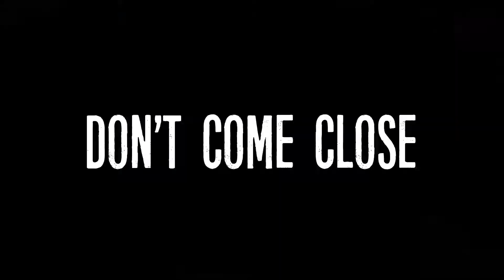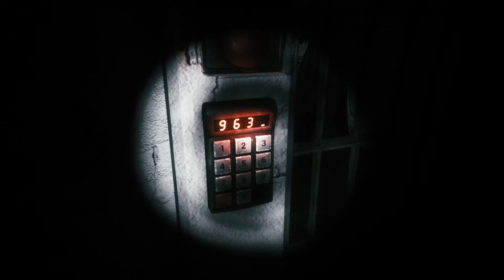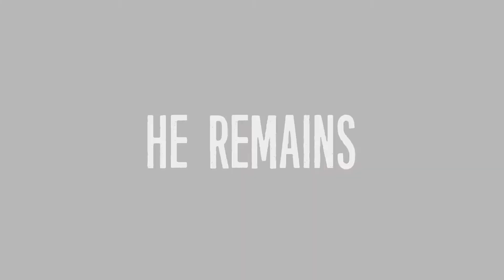TJOC Story Mode - The Basement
This level is one of the weirdest ones for me. It's the only one that has you walking around a giant space, if you exclude the living room, which was a relatively small little area.

This level is pretty easy, and I'd say it's only a tad bit more tricky than the office level. With the office level, you could just run up to every door full speed and flash your light everywhere, eventually catching Freddy a bunch of times, and only stopping when Foxy starts knocking at the door. I really wondered how fun it would have been to have to watch your step with Ignited Bonnie before the patch for the office, you know?

Ah well, moral of the story is : Basement is pretty easy.